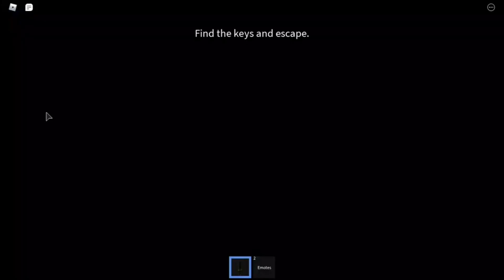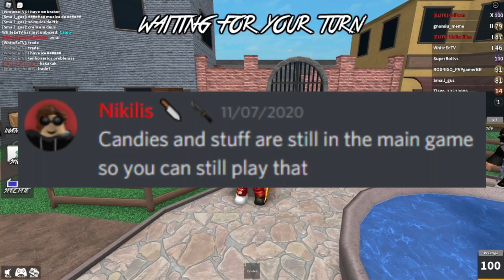Will Scary Mode RETURN to Murder Mystery 2?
Last year, Scary Mode was introduced to MM2 in the Halloween 2020 Update, since Halloween is getting close, is there a chance that Scary Mode could come back for this year?

Music used in the Video:
Monkey's Delivery Service - Mother 3

Will Scary Mode RETURN in Murder Mystery 2?